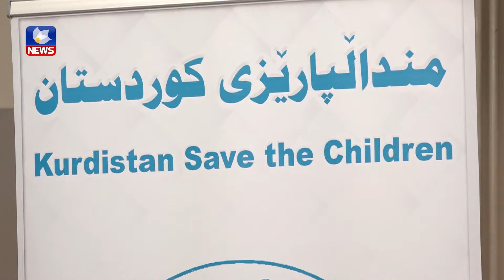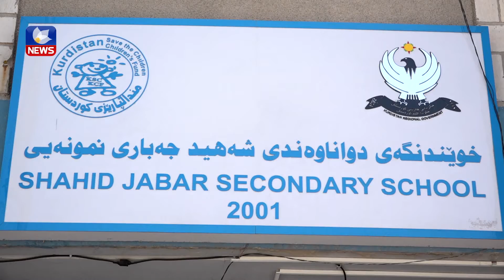سێ خوێندكاری ئامادەیی شەهید جەباری نمونەی پلەی یەكەم بەدەست دەهێنن